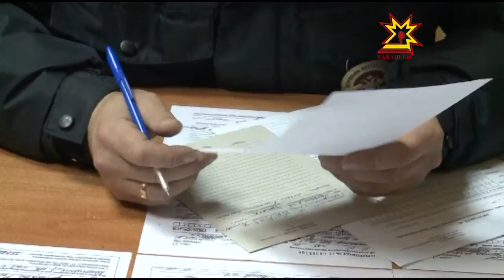Канăçсăр каçсем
Ведомство тулашĕнчи хурал мĕн ĕçлет? Çакна пĕлес тĕллевпе  пирĕн пултарулăх ушкăнĕ пĕр каç вĕсемпе пĕрле дежурствăна тухрĕ.